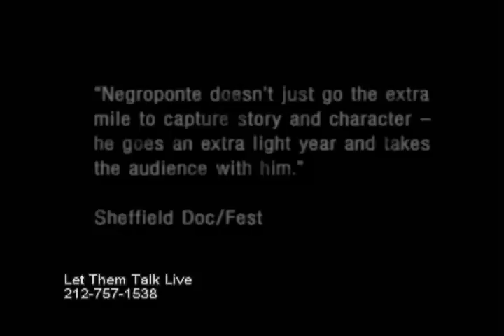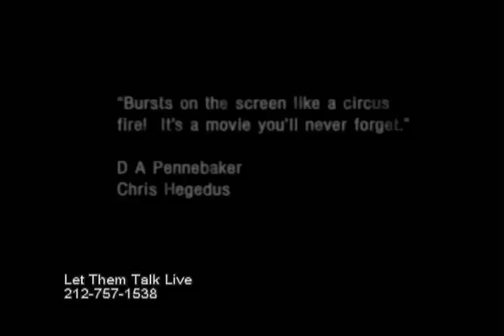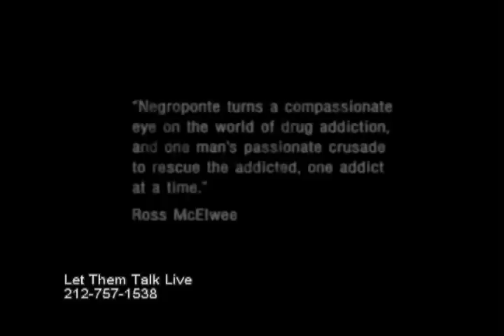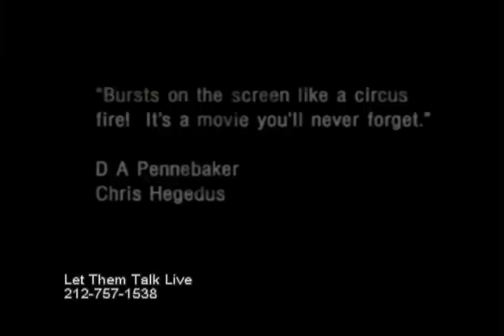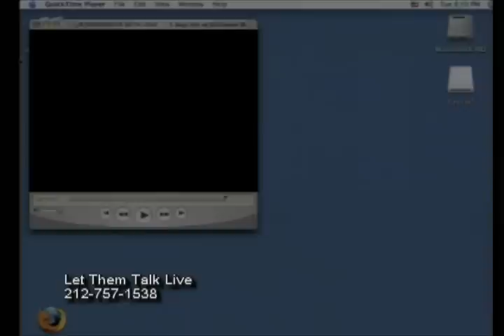Iboga I'm Dangerous With Love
Meet Dimitri Mugianis star of I'M DANGEROUS WITH LOVE. The film  is about addiction and rehabilitation, activism and shamanism. Dimitri Mugianis who starts out as the heavily addicted front man for the band Leisure Class ends his long drug and alcohol addiction with an experimental treatment that uses the hallucinogen ibogaine. Directed by Michel Negroponte